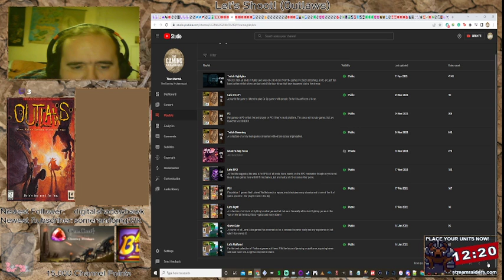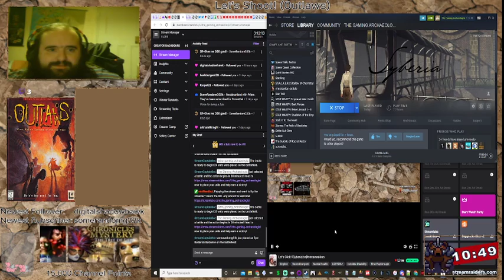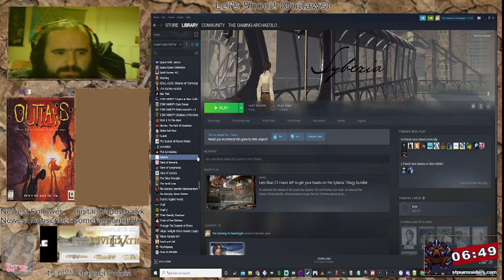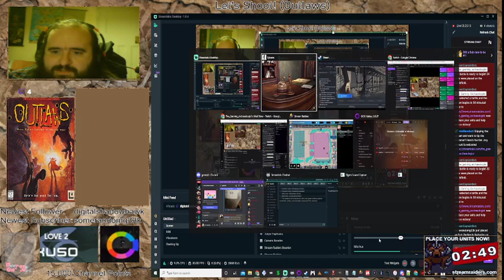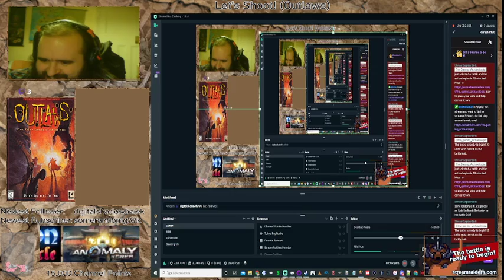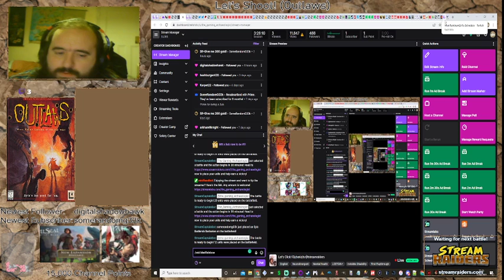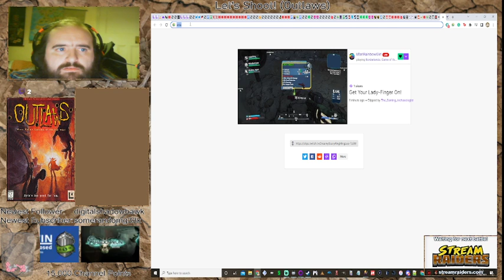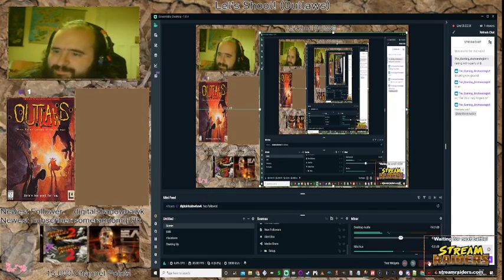Let's Click! (Syberia) Part 1 (Short Start)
Ending our cowboy adventures, we gear up for an adventure involving a whole town full of fantastic clockwork mechanisms on an important message to get the final sale papers signed!